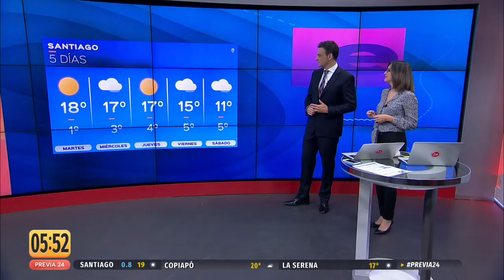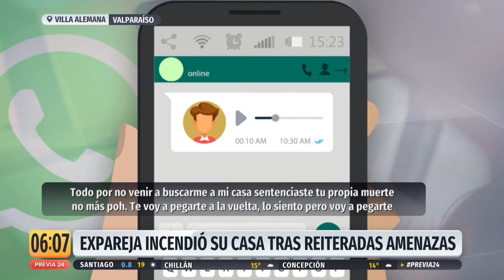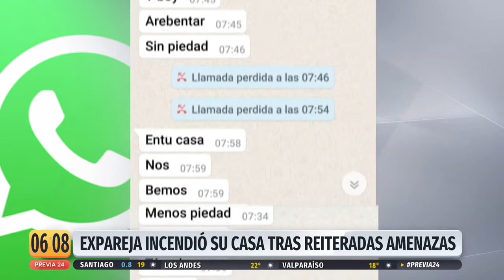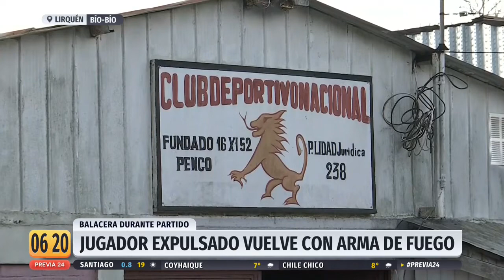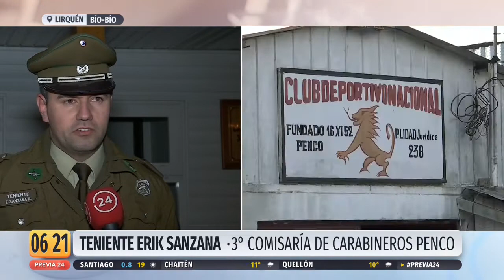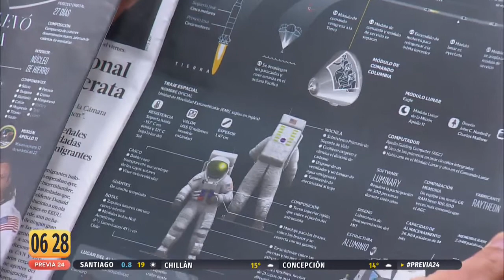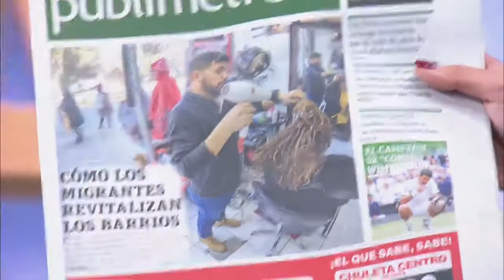Previa 24 - Lunes 15 de julio | 24 Horas TVN Chile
Comienza la mañana informado con Valentina Reyes y Gonzalo Ramírez.